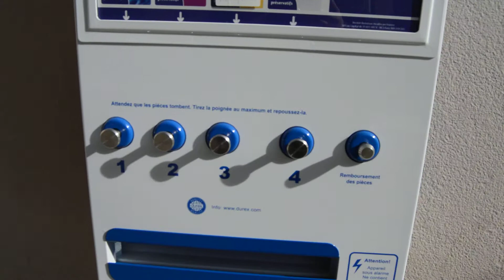Автомат по продаже гандонов в Ницце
Condom vending machine in Nice. 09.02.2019.